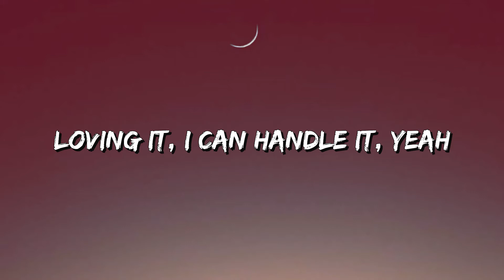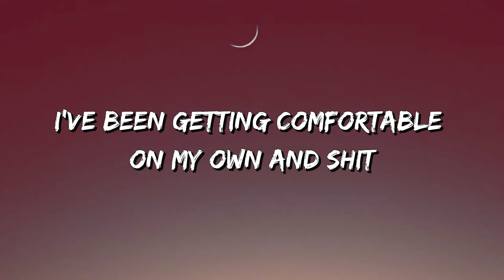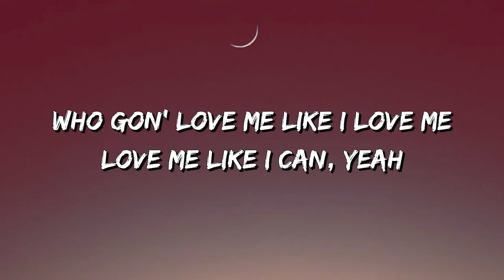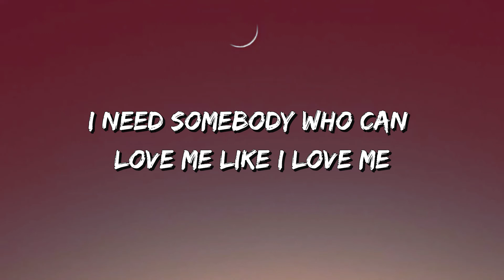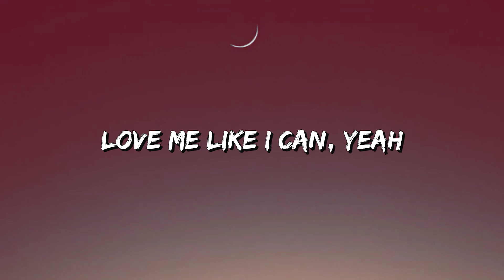JoJo - Man (Lyrics)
Man Lyrics
[Intro]
(Gonna love me like I)
(Gonna love me like I can)

[Verse 1]
You know me, I just don't stop
I've been down, but I'm back up
Know they all had a little crush
Now they all want a little love

[Pre-Chorus]
I've been getting comfortable on my own and shit
Loving it, I can handle it, yeah
So if I'm gonna love someone

[Chorus]
Well, damn
I'm gonna need a fuckin' man
Someone who want me like a fan
I need somebody who can love me like I love me
Love me like I can, yeah
Damn, I'm gonna need a fuckin' man
He ride for me like he a stan
Love me like I can

[Verse 2]
Yeah, I've been looking, but he's so rare
Yeah, I know that he out there
Who gon' step up to the plate? Yeah, uh
'Cause I ain't about the games, yeah

[Chorus]
Well, damn

[Bridge]
This is only for a man, mmm
Who gon' love me like I love me

[Chorus]
Well, damn

[Outro]
Love me like I love me
Love me like I can, yeah (Love me like I, love me like I can)